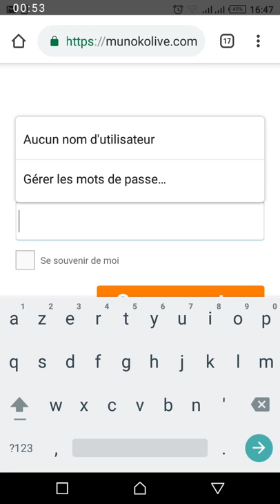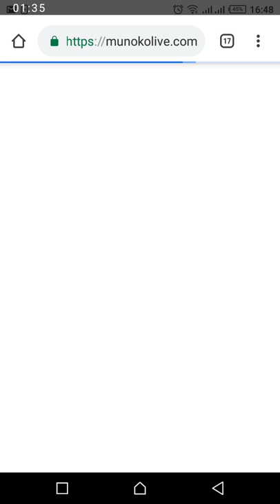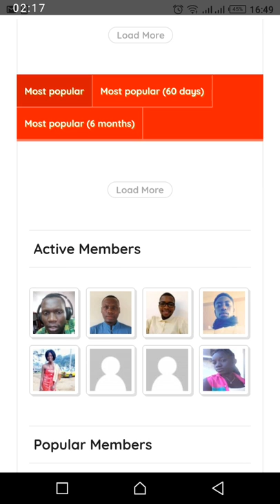📲 Comment Se Connecter Facilement sur MunokoLive avec Votre Téléphone ? 🌐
Découvrez les étapes simples pour vous connecter sur MunokoLive directement depuis votre téléphone et plongez dans une expérience en ligne exceptionnelle !

🔗 Accès Rapide : Ouvrez l'application MunokoLive sur votre téléphone ou accédez au site Web depuis le navigateur.

📧 Identifiants de Connexion : Entrez votre adresse e-mail et le mot de passe que vous avez utilisés lors de votre inscription.

🚀 Connexion Sécurisée : MunokoLive prend la sécurité au sérieux. Assurez-vous d'utiliser un mot de passe fort et sécurisé pour protéger votre compte.

📱 Authentification à Deux Facteurs (si activée) : Pour une sécurité supplémentaire, activez l'authentification à deux facteurs. Si activée, saisissez le code de vérification envoyé sur votre téléphone.

🎉 Explorez MunokoLive : Une fois connecté, explorez les fonctionnalités de MunokoLive ! Découvrez des contenus captivants, interagissez avec la communauté, et suivez vos créateurs préférés.

📌 Restez Connecté : Si vous souhaitez rester connecté en permanence, activez l'option "Rester connecté" lors de la connexion pour un accès plus rapide.

🌟 Partagez Votre Expérience : Si MunokoLive vous enchante, partagez votre expérience sur d'autres plateformes comme YouTube pour inviter plus de passionnés à rejoindre la communauté.

📲 Application Mobile (Optionnelle) : Si vous préférez, téléchargez l'application MunokoLive depuis votre magasin d'applications pour une expérience optimisée sur mobile.

🔗 Liens Utiles :

Téléchargez l'Application MunokoLive
Page de Connexion MunokoLive
Reconnectez-vous rapidement sur MunokoLive et plongez dans une aventure en ligne captivante ! 🌈